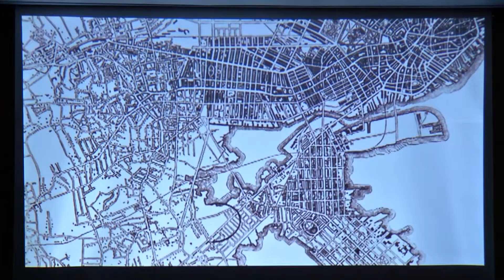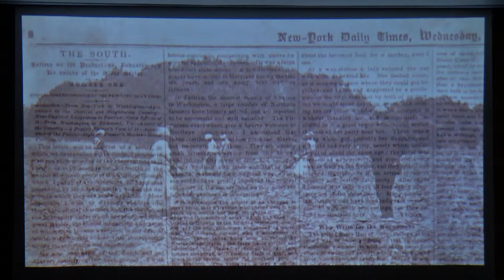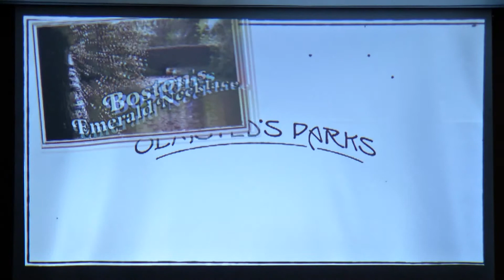FYI / Frederick Law Olmstead Documentary at Selby Library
This is a bio documentary on Frederick Law Olmstead, the famous Parks Architect. The Producer of the film came to Selby Library to talk to the attendees and show them this film on Frederick Law Olmstead.